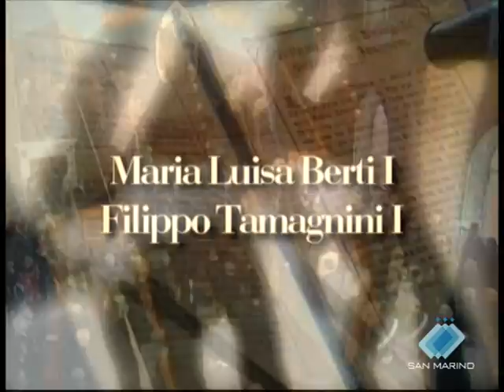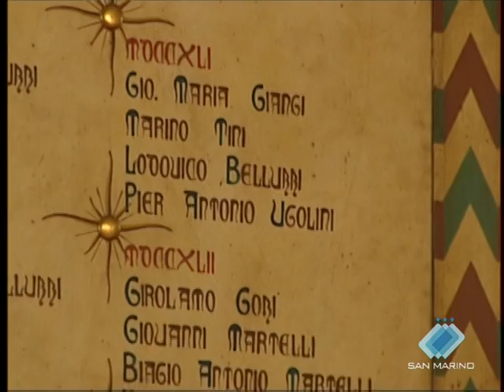LA REGGENZA D'APRILE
Una cerimonia di grande fascino e da secoli fedele alle tradizioni ha fatto da cornice all'insediamento dei nuovi Capi di Stato

Cambio di consegne tra i Capitani reggenti uscenti, Giovanni Francesco Ugolini e Andrea Zafferani, e i due entranti, Maria Luisa Berti e Filippo Tamagnini.

In carica dal 1 aprile al 1 ottobre 2011.